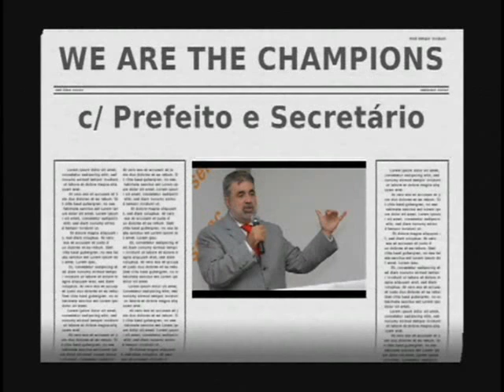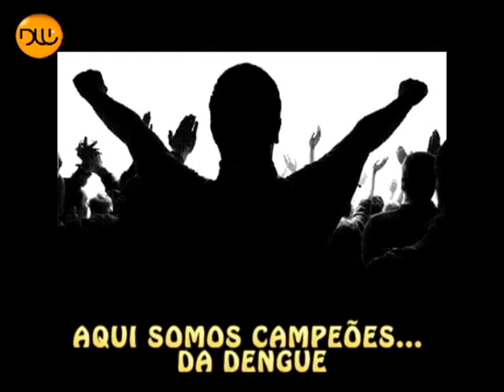videoQUE PIADA - We are the champions